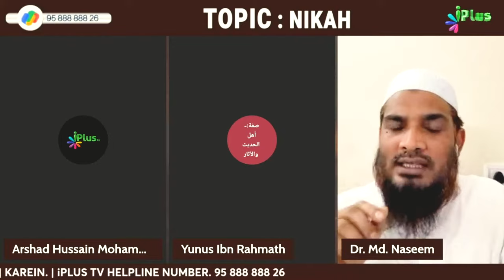Kya Is Hadees Ke Mutabik Aurat Ko Masjid Mein Aane Se Rok Sakte Hain? By Dr. Mohammad Naseem Madani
Kya Is Hadees Ke Mutabik Aurat Ko Masjid Mein Aane Se Rok Sakte Hain? By Dr. Mohammad Naseem Madani iPlus TV Deeni Q&A

UPI : donateilm@icici